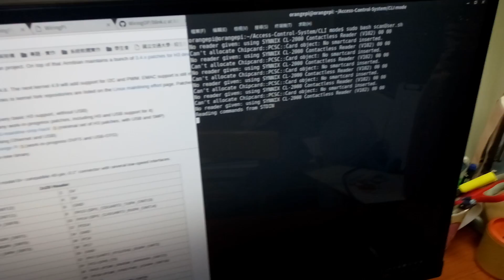[學生會資訊部雜活] 門禁系統 on orange pi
以 orange pi PC 作為控制門禁系統開關的主要平台
並利用pcsc_scan等 liinux tools 來擷取卡號資訊
加上 c 以及 shell script 來完成控制.